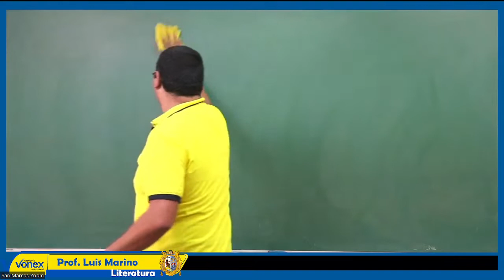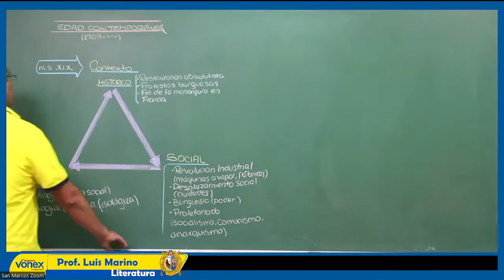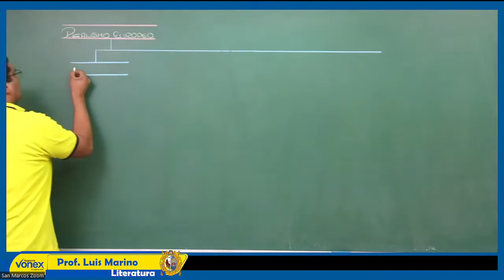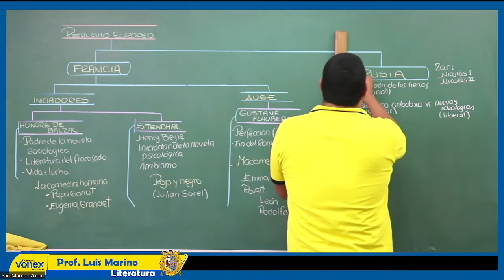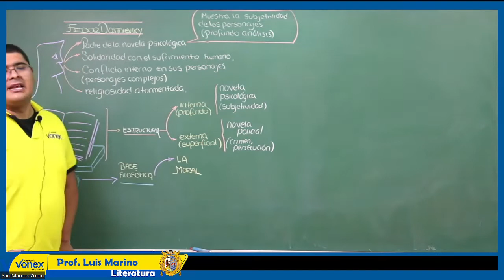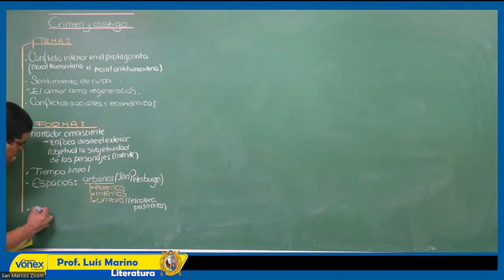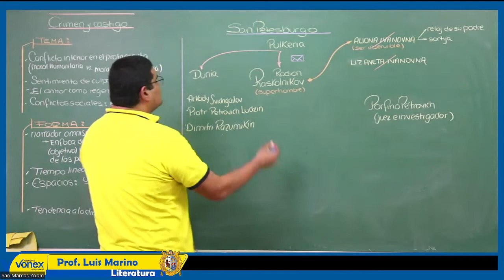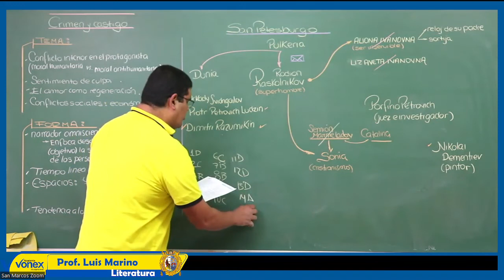Literatura sem23 Vonex